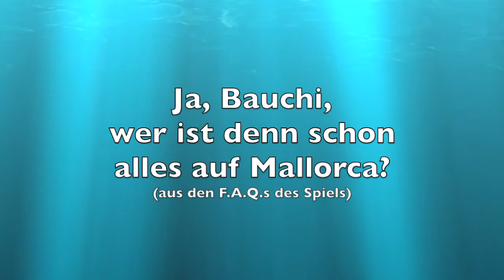Let's Play NeueErde2017 auf Mallorca - Folge #002 - Just Cause 3 REAL LIFE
Let's Play NeueErde2017 auf Mallorca!
Folge #002 - Just Cause 3 REAL LIFE

Twin Boys Official
Bruno Würtenberger
Anne Meier (Spirituelle Hilfe zur Selbsthilfe)
2020 - Die neue Erde :: Ein Erlebnisbericht
Georg Berres
Frieden rockt
Move Meta » Bewegung für SelbstLiebe
Herba Lorista
Gunnar Gast
Roban 2.0
Das EngelOrakel
Gronkh
Andreas Wunsch
Corinna Tomaschitz
Ronny Ludewig
Liora Jocelyn
Norbert Brakenwagen
Jürgen Wagner (Öff-Öff)
Amokalex & Frank Stoner Show
Klaus Glatzel
Marianna Jermakova
SEOM alias Patrick Kammerer
Mario Walz
Bruno Würtenberger
Rüdiger Dahlke
Veit Lindau
Bahar Yilmaz
Alexander Wagandt
Robert Franz
Sarah Lesch
Selma Montana
Robert Stein
Jo Conrad
Dagmar Neubronner
Juliane Schiffner
DIMA Mallorca
Soulholiday Mallorca
GreatLife.Events
Anna Maria August